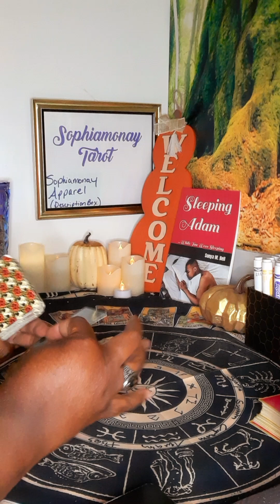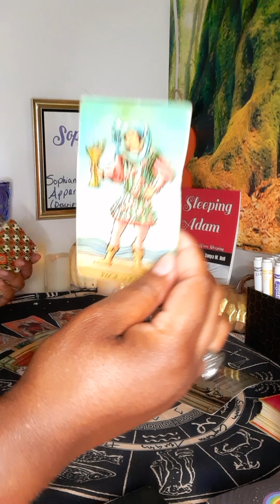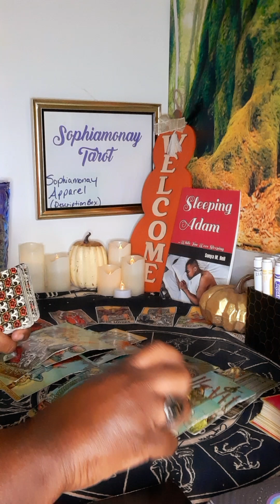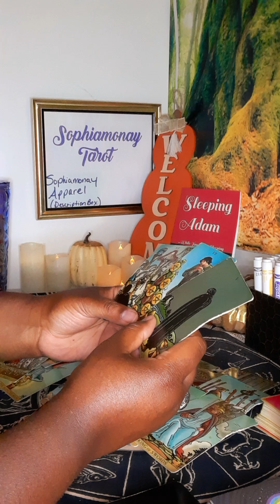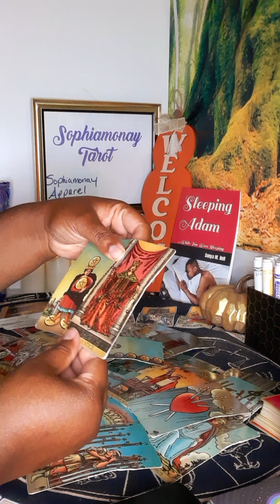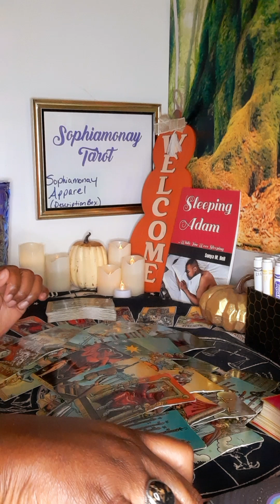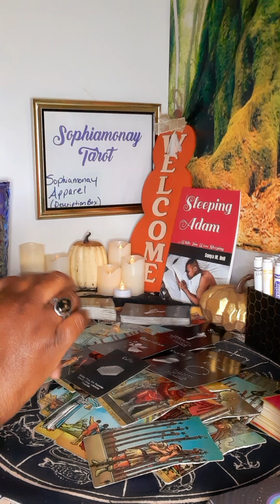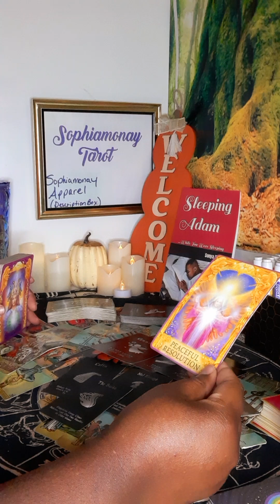VIRGO| WHAT WE'RE NOT GONNA DO IS STAY WITH A DAMN DEVIL👹PACK UP & GO! NO JOKE!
~🕯️SOPHIAMONAY TAROT🕯️~